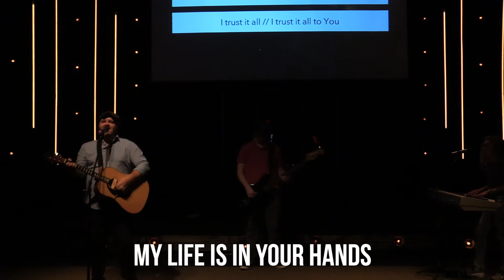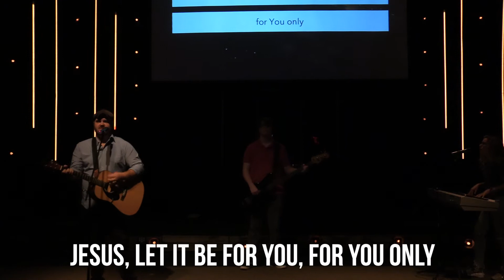Trust It All ft. Hunter Williams | Live | Piedmont Church